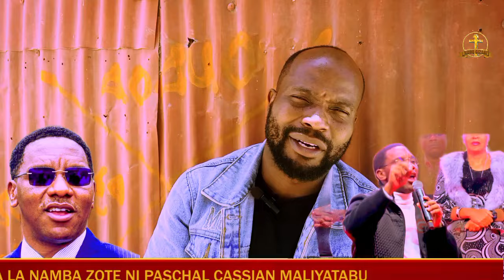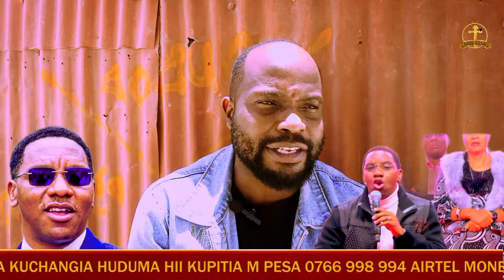AJABU CASSIAN AMGEUKIA MAKONDA KWENDA KWA MWAMPOSA EV PASCHAL CASSIAN